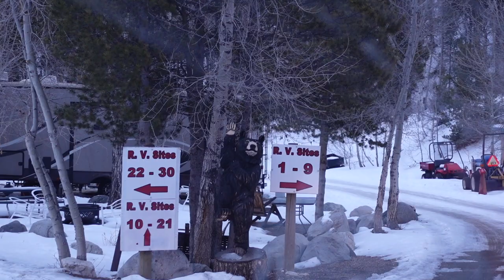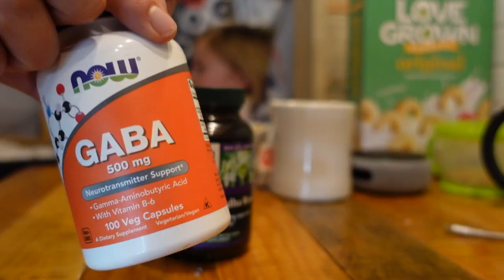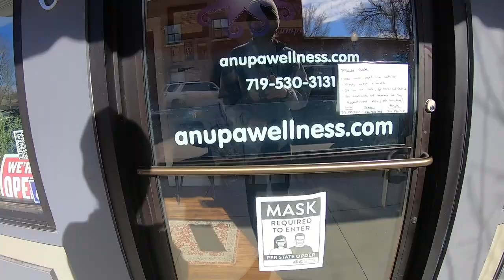Huge Unexpected Snowfall On Off-Grid Property | Float Tank Surprise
We are loving it more and more here on our off-grid Rocky Mountain property. We are literally living in a van down by a river. Of all of the firsts we've experienced the past four years living in our van, this is the first time we've woken up to more than a foot of snow. After the snow falls, everything is incredibly still and peaceful. There's no wind at all and you can hear nature in this intimate way that's hard to explain. In this week's vlog, I also surprise Mars with a float tank therapy session.

Float therapy is supposed to reduce muscle tension, decrease blood pressure, promote relaxation and increase endorphins. With January being a month of health and wellness, I thought it would be a great gift for Mars. His reaction wasn't exactly what I was expecting, but I think he really enjoyed his session and will be back next month!

Our Story
We are a family of four, plus our dog Beirut! We began traveling in the summer of 2016 with a 48-state roadtrip in our Honda Civic - you can see the first video
It's great for nostalgia, but we hope the content has increasingly gotten better through the years! In 2017, we wanted the fun to continue, so we bought our 2016 Ford Transit van "Edison" and self-converted it into our tiny home on wheels.

We are so thankful for all of the great relationships we have made on the road.

Thank you to everyone who has been a part of our journey!

Hope to see you along the way!

Mars, Ash, Everly, Atlas and Beirut